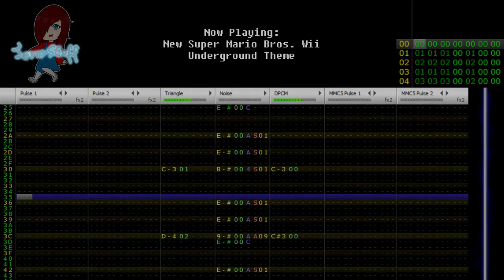New Super Mario Bros. Wii: Underground BGM (8-bit 2A03 + MMC5 Cover)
I don't have much to say about this one. It's just a cover lol. It also got uploaded to TTGD since this uses SMB3 instruments from the NES game.

The original Underground Theme was composed by Koji Kondo for the 1985 NES game Super Mario Bros. For the NSMBWii release, the composers were Shiho Fuji, Ryo Nagamatsu and Kenta Negata, which are implied to be the arrangers for this theme.